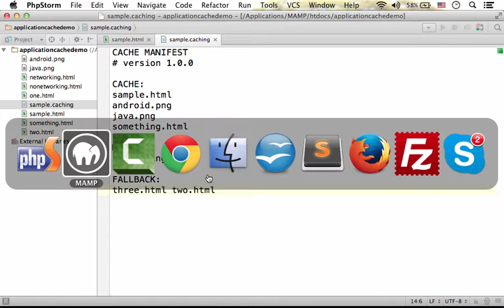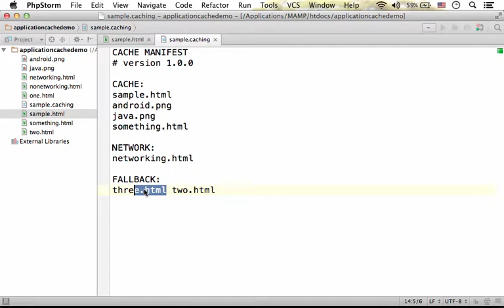HTML5 Application Cache Fallback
The caching resources manifest file can include a fallback section that specifies which resources to show when a requested resource is not available.